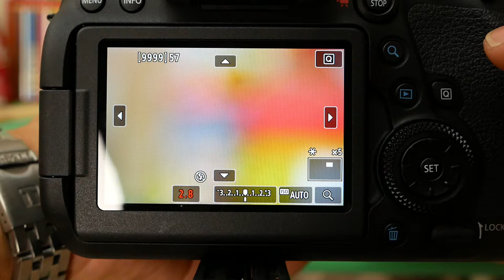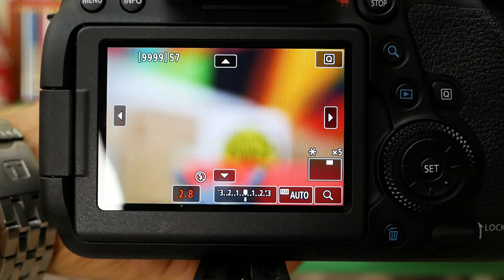EOS 6D Mark II Live View MF